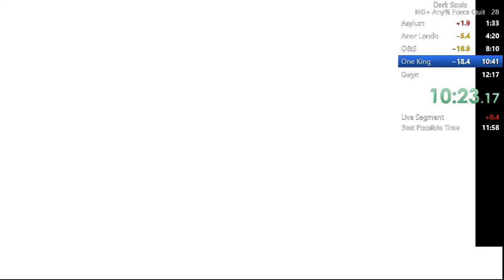Dark Souls NG+ Any% Force Quit - 12:00 IGT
I'm back! There have been some exciting new strats since my last NG+ Any% Force Quit run, so I decided to give them a go. The biggest skip is the use of a wrong warp in Darkroot Basin which uses your stored invasion map. Prior to starting the run, you invade Lautrec in Anor Londo in the same save session to have it loaded. Then, when performing the wrong warp, it puts you there.

I'm actually really bad at the purple cowards crystal wrong warp method I used in this run, so I got extremely lucky to get it on my first try. I decided to play pretty cautiously for the rest of the run because of this, and that probably costed me the sub-12.

I was going to keep running this until I got sub-12, but literally yesterday the Homeward Wrong Warp was discovered, so I kind of want to give that a go in regular NG+ Any% instead. I may return after to get a better time here.